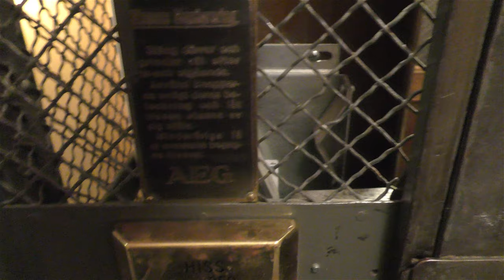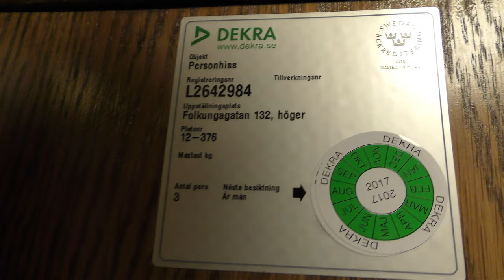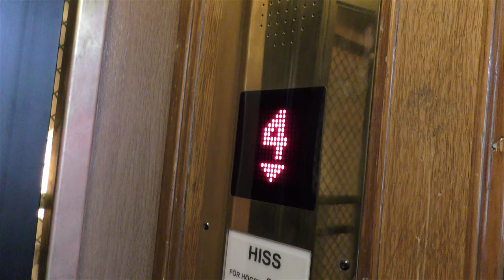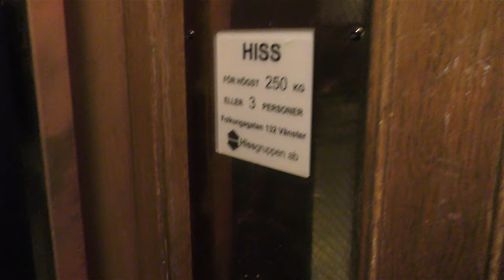2x AEG (MB. Hissgruppen) Traction elevators @ Folkungagatan 132, Stockholm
Manufacturer:
Installation year:
Current moderniser:
Latest modernisation year:
Serial Number:
Capacity: _Kg (_lbs.) - _ Persons
Floors: _ =

Location: Folkungagatan 132, Stockholm (Södermalm) SWEDEN!
Date of recording: 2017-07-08 with Panasonic HC-VXF990 & RØDE Stereo Videomic Pro Rycote!